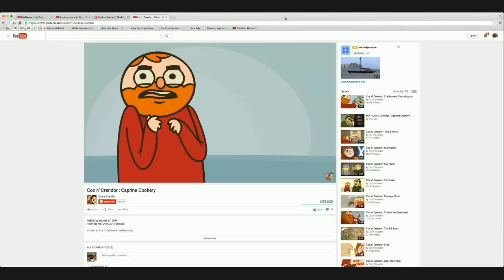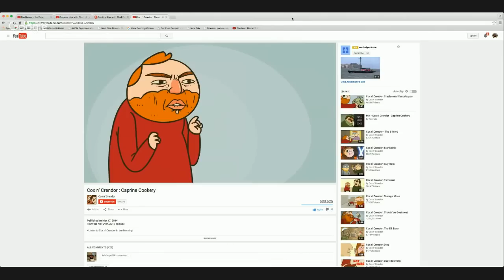Cooking Live with Chef Pasquale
Come chat live while I make a quick appetizer.